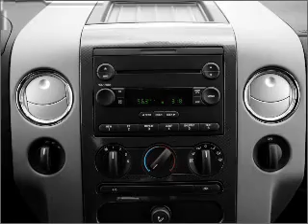2005 Ford F-150 - Glendale AZ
Year: 2005
Make: Ford
Model: F-150
Trim: Lariat
Engine: 5.4 liter 8 cylinder 24 valve
Transmission: 4-Speed Automatic
Color: Red
Mileage: 36481
Address:
6400 N 51st Ave